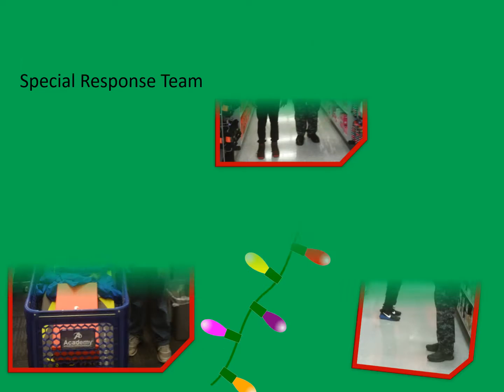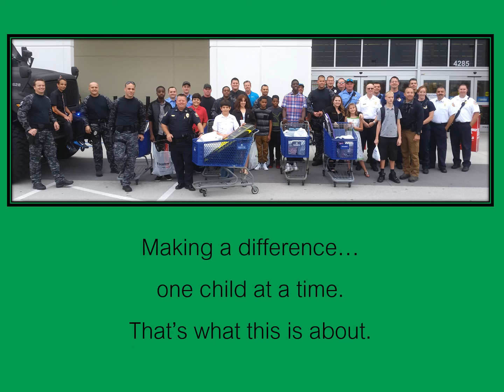West Melbourne Police Department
Our first Elves Run was a huge hit.  Thank you to Chick-fil-A at Palm Bay Road for a delicious breakfast to get the kids and elves started.  Thank you to Academy Sports + Outdoors for sponsoring these wonderful children and making their Christmas a special one.  Thank you to Brevard County Fire Rescue, Florida Fish & Wildlife Services, Parole & Probation, and the rest of our volunteer Elves for their dedication and commitment to helping the children of our community.